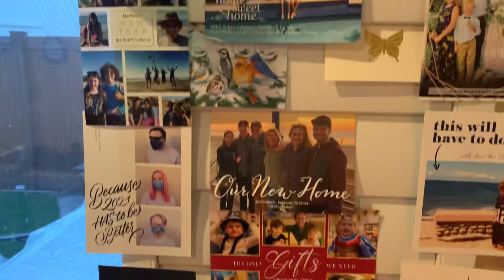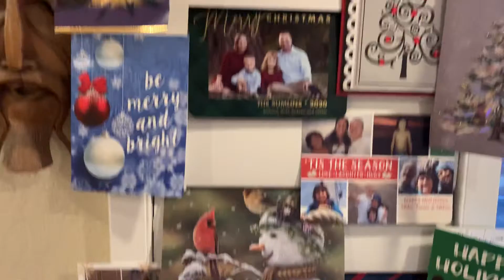“Odd man Out!” by Kylen Gibson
Kylen’s first original piece!
January 2021